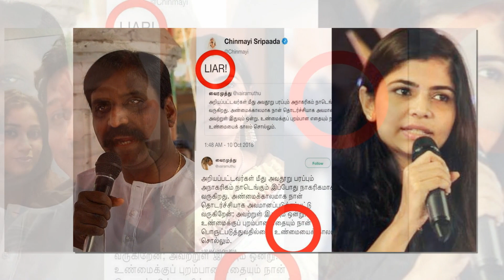சின்னத்திரை நடிகரின் மனைவிடம் சில்மிஷம் செய்த பிரபல நடிகர் | Sriranjani's MeToo Movement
Sriranjani is a play back singer and popular anchor in Tamil Nadu. Here we will see full details about it
Vijay TV Vj Sriranjani alleges Actor John Vijay of Sexual Harassment. She says that actor John Vijay called her in the middle of one night and tried to engage in phone sex with her.
Sriranjani is a familiar television host, VJ, RJ and playback singer, who is known for hosting the popular comedy reality show Kalakka Povathu Yaaru Champions on Vijay TV. She had previously associated with the YouTube channel, “Madras Central, where she hosted a web-based show, “Reel Anthu Pochu” and also worked in Radio One. Thereafter, she had participated in several TV shows along with her husband Amit Bhargav, who she married last year.